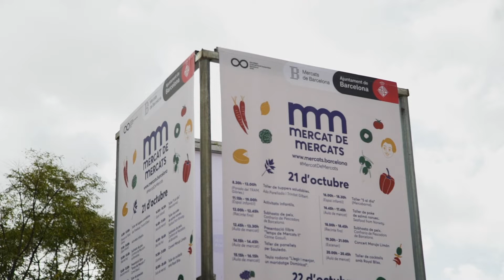Mercat de Mercats - divendres 21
😍 Així vam gaudir del primer dia de MercatDeMercats!

🎉 Va ser una jornada de tallers, festa, música, gastronomia i activitats infantils!